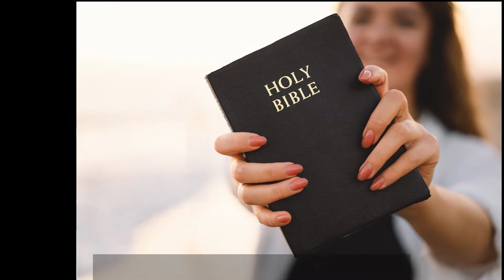Capsula Familiar, Septiembre 20